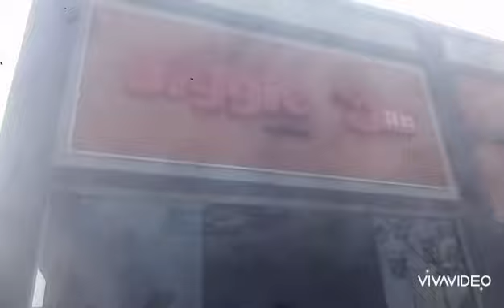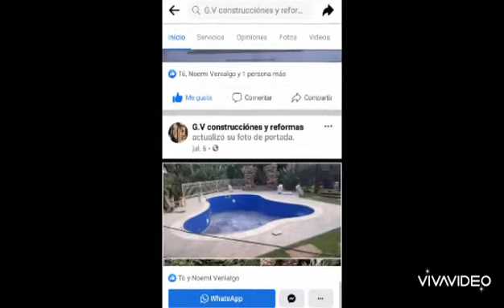G.V CONSTRUCCIONES Y REFORMAS (0993 329415)